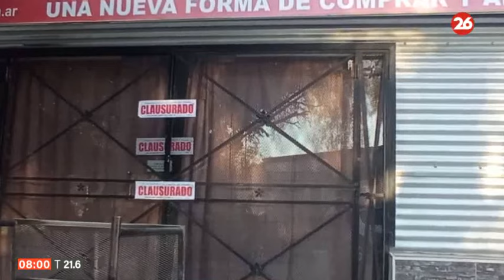ARGENTINA| Al menos 50 personas intoxicadas por consumir carne podrida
👉 En plena temporada de verano, se conoció que al menos 50 personas se intoxicaron, luego de consumir carne en mal estado que habían comprado en un minimercado de Capilla del Monte en la provincia de Córdoba. Las denuncias comenzaron a circular por las redes sociales, hasta que la municipalidad dispuso clausurar el lugar dado que además se advirtió que no seguían los protocolos de cuidado de la carne y era lavada con lavandina.